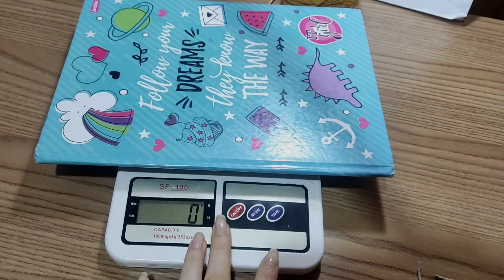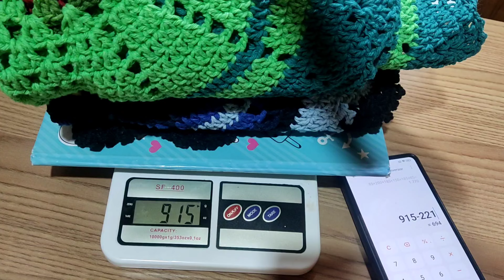vlog: mais de um dia comigo+crochê + casa e lazer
neste vídeo compartilho com vocês a produção de  um dia comigo,aond mostro para vocês meu dia com a casa e o crochê  cmo foi por aqui os bastidores , 🙂 a rotina  e espero que vocês gostem não esqueçam de me deixar o joinha e compartilhar com os amigos 💕  😍mais dicas de produtividade

✅link do app super frete :.
Insira o cupom MKHV4 no final da sua emissão para aplicar o desconto:

💥E o atendimento presencial loja .